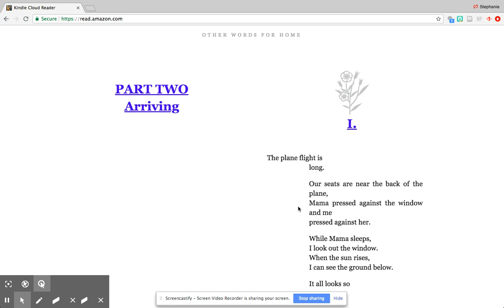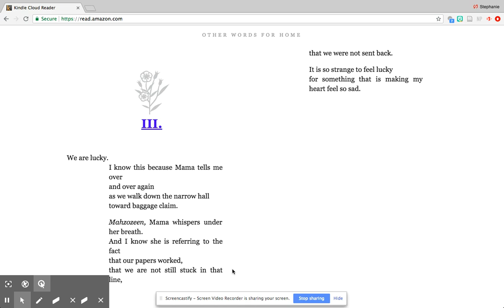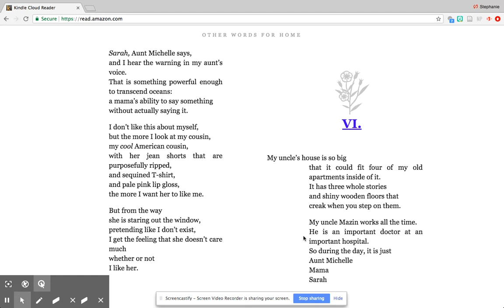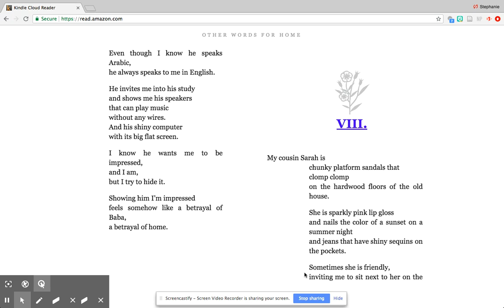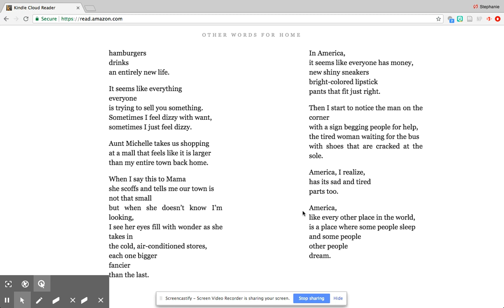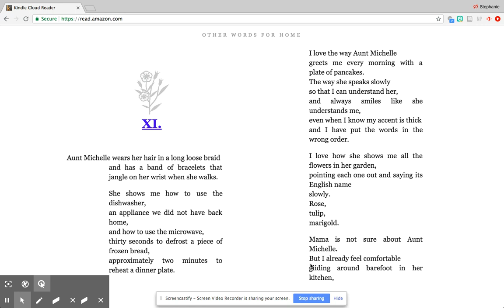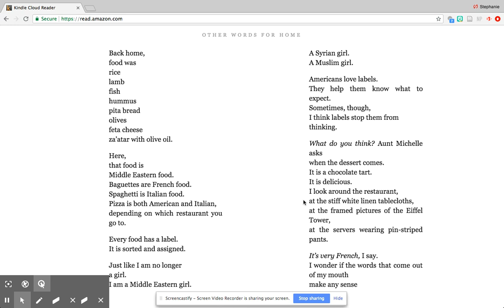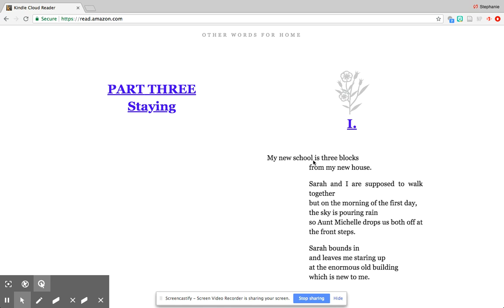Partnership Summer Reading Series – Other Words for Home, Part 2 (Week of 7/6/2020)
Ms. Ibarra, fourth grade teacher from Florence Griffith Joyner Elementary School, reads Other Words for Home, Part 2